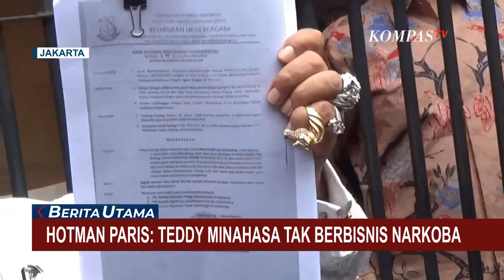Irjen Teddy Minahasa Cabut BAP Kasus Narkoba Dirinya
JAKARTA, KOMPAS.TV - Mantan Kapolda Sumatera Barat, Irjen Teddy Minahasa, kembali diperiksa sebagai saksi oleh Penyidik Ditresnarkoba Polda Metro Jaya untuk tersangka Mantan Kapolres Bukit Tinggi AKBO Doddy Prawiranegara, terkait dugaan penyalahgunaan narkoba.

Dari hasil pemeriksaan, Teddy Minahasa membeberkan beberapa fakta baru diantaranya barang bukti lima kilogram sabu, yang diduga dijual oleh Teddy Minahasa, dan saat ini masih utuh disimpan oleh Kejaksaan Negeri Bukit Tinggi.

Kuasa Hukum Teddy Minahasa, Hotman Paris Hutapea menyebut barang bukti sabu seberat lima kilogram yang dituduhkan dijual oleh kliennya, dilengkapi dokumen surat ketetapan status barang sitaan narkotika yang dikeluarkan oleh pihak Kejaksaan Negeri Bukit Tinggi.

Hotman menyebut, kini kliennya juga telah mencabut dua berita acara pemeriksaan sebelumnya yakni BAP sebagai tersangka, dan juga sebagai saksi, dan akan memberikan keterangan baru.

Hotman mengklaim, kliennya hanya menjadi korban dan pencatutan nama terkait kasus penyalahgunaan narkoba itu.